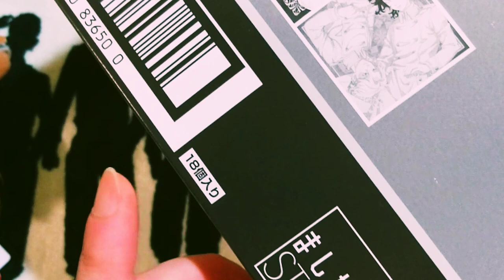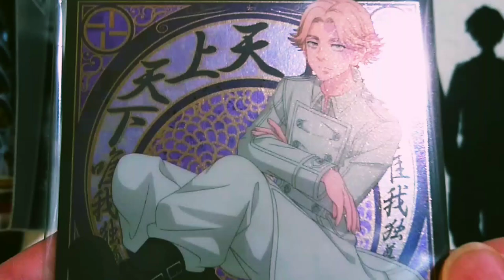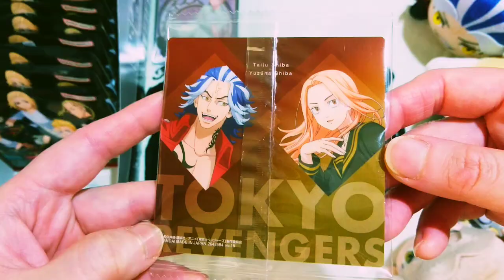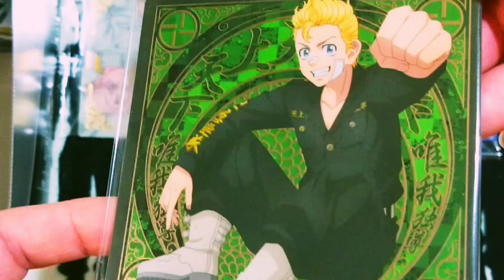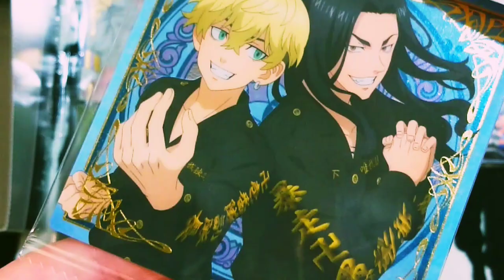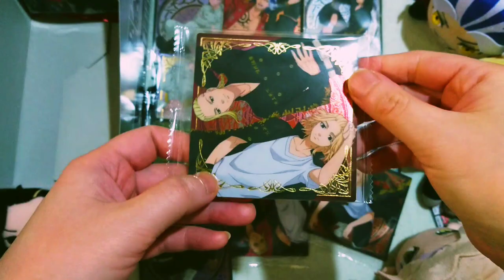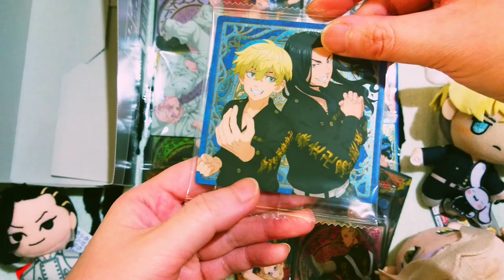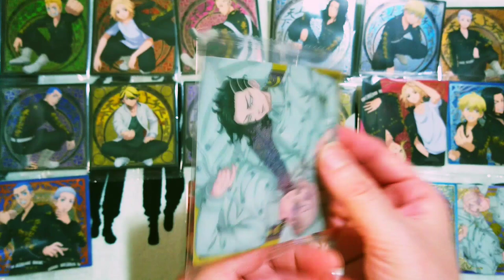【開封】東京リベンジャーズ💥スクエアウエハース【ましかくSTYLE】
東リベましかくSTYLEスクエアウエハースの開封と簡単なレビュー✨

新登場の四角いカード🎶
ミニミニ色紙みたいな感じ？？？

ウエハースが別の小袋入なのが嬉しい💞

0:00 はじめに
0:28 パッケージ確認
0:47 ラインナップ
1:32 開封
8:57 開封結果